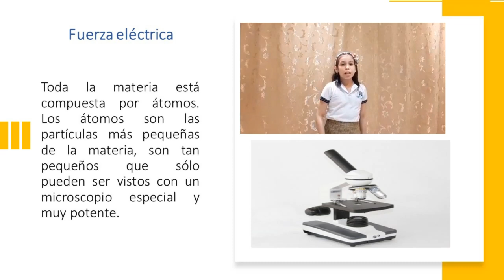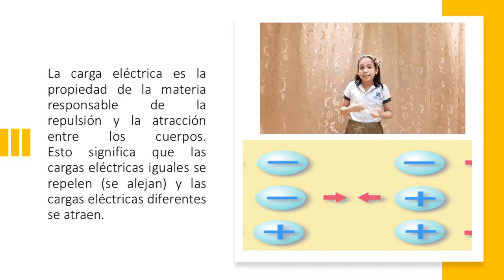Feria de Ciencias Naturales - Fuerza de cambio o distancia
"Fuerza de cambio o distancia" es el proyecto científico de Valeska Triana de Quinto de Básica B.